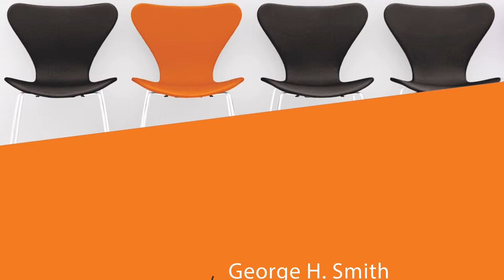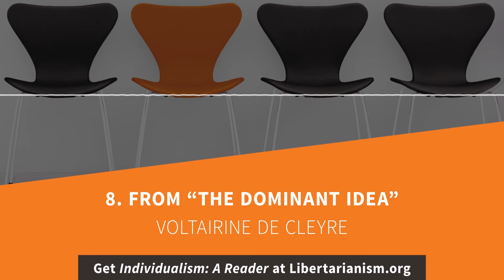8. From "The Dominant Idea" | Individualism: A Reader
Selected Works of Voltairine de Cleyre, ed. Alexander Berkman (New York: Mother Earth Publishing Association, 1914)

Voltairine de Cleyre (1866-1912) was known in radical circles for her advocacy of "anarchism without adjectives." This phrase expressed de Cleyre's belief that any type of voluntary society is acceptable, so long as it embodies the voluntary cooperation of all members. In this excerpt from one of her most famous essays, de Cleyre explains the implications of committing oneself to the ideal of individual freedom.